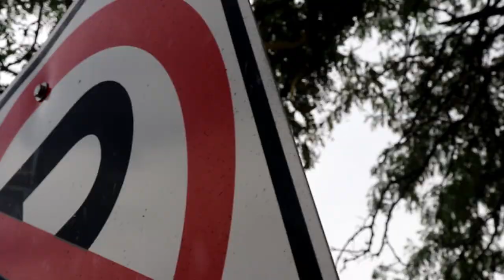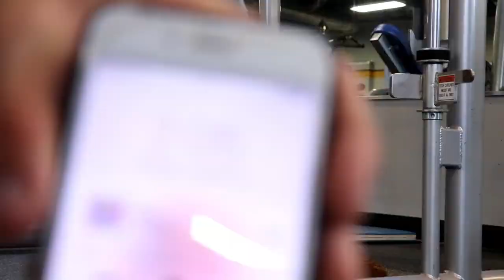INSANE MOTIVATION!! Arm & Leg Day SESSION - Derek Martin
GO SPAM MY INSTA!! (link below)
SOCIAL MEDIAS:
derek.martinn
snap: dreak1911
This video was crazy because I was hype as crap the whole time and just ultimately had a great time recording it! Much love you guys!
SHARE WITH FRIENDS IF YOU ENJOYED!!